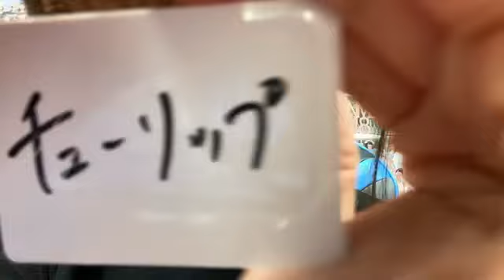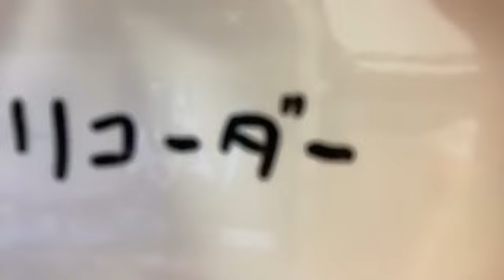2023年07月27日 21時17分50秒 泉 綾乃（NMB48）